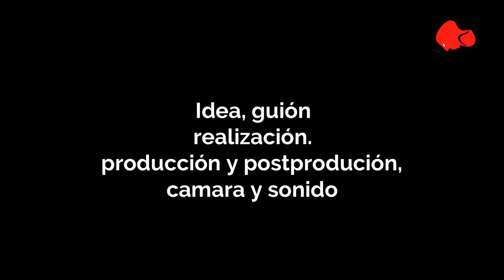Conoce a Jairo León, pianista flamenco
El pianista flamenco Jairo León nació en Bilbao hace 43 años. Conoce sus opiniones sobre el mundo del flamenco y la trayectoria de Jairo León